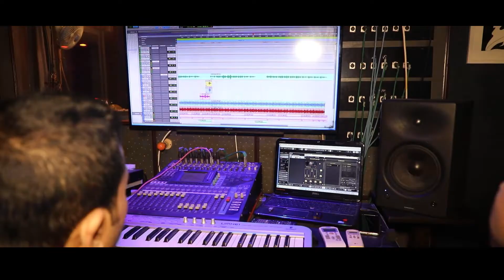Obelay Kalbela I Jayati Chakraborty I Kalyan Sen Barat I Prabir Sardar (Bangladesh)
::Credits::
Song:Uponyaser Patay Porechhi
Singer:Jayati Chakraborty
Lyrics:Prabir Sardar
Music Composer:Kalyan Sen Barat
Music Arrangements: Kalyan Sen Barat
Studio:Asthetics
Recordist:Kaustav Swn Barat
Mixing mastering: Kaustav Sen Barat
::Video Credits::
Camera: Indrajit and Kausik
Editing: Indrajit Basu

Listen! Listen, Enjoy and Share!!!